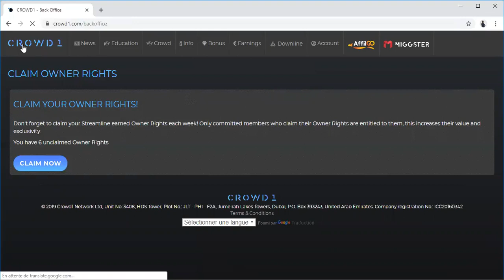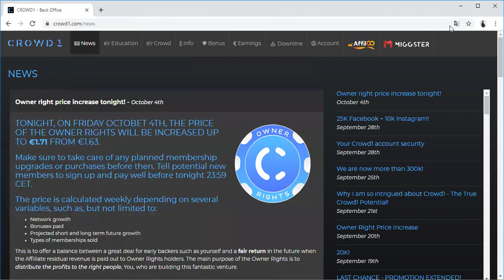comment réclamer son argent de chaque vendredi / CROWD1 THE BEST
Voilà le lien Inscrivez-vous et achetez vos packs Infomation importante une fois devant le formulaire, mettez berjul1 comme nom de votre sponsor .